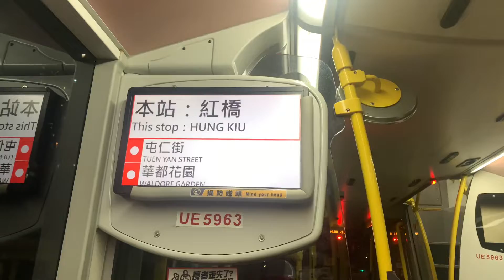【尖沙咀特快】九巴260X線 - 紅橋 （K3）+ 本站設有分段收費拍卡機 + 請緊握扶手 報站（UE5963）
（粵）下一站係紅橋。
（英）The next stop is Hung Kiu.
（普）下一站是红桥。